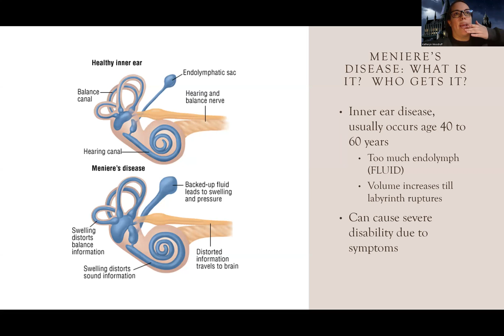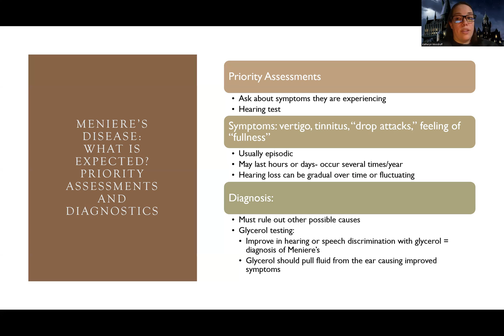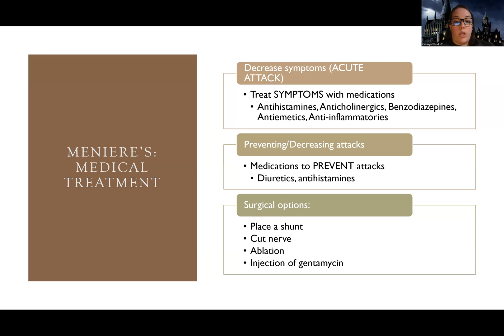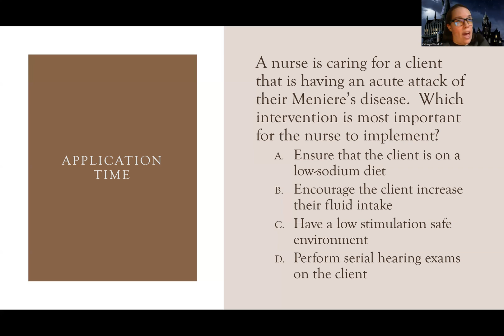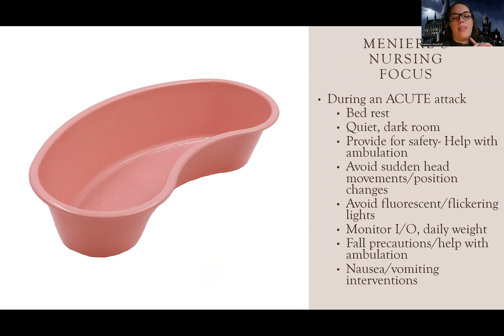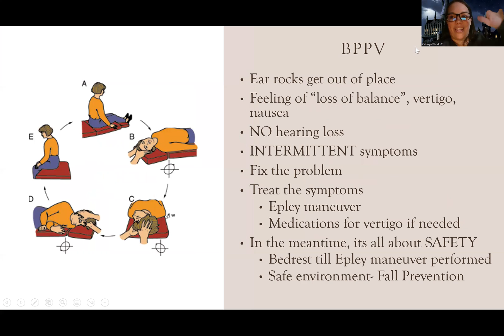Adult Med/Surg: Meniere's Disease NEW Lecture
This is a lecture video for those in the med-surg nursing course that talks about Meniere's Disease- there are also other videos about this topic for those looking for more information.